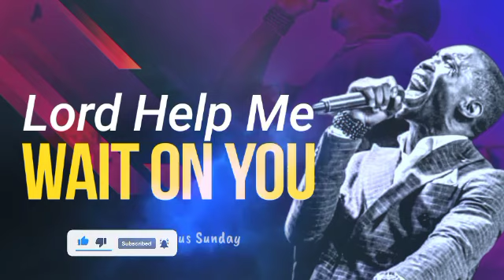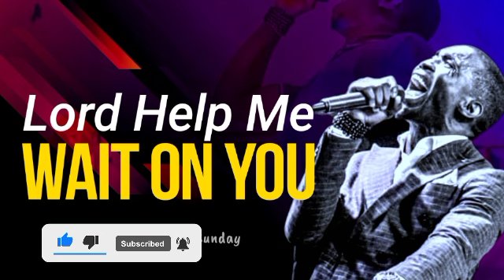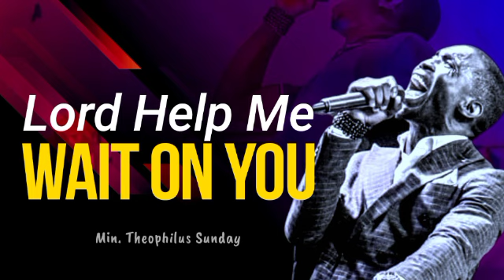Min. Theophilus Sunday || LORD Help ME to Wait on YOU || Msconnect Worship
Listen to this worship as you wake up and as you are getting ready for the day.

You can also listen to these worship and prayer anywhere in the world, the goal is to be a blessing to our generation.

 May you be strengthened and filled with joy and peace as you start each new day. :)

Psalm 27:4
One thing I ask from the Lord,
    this only do I seek:
to gaze on the beauty of the Lord
    and to seek him in his temple.

Psalm 51:10
Create in me a clean heart, O God,
    and renew a right spirit within me.

Psalm 96:2-3
Sing to the Lord; praise his name.
    Each day proclaim the good news that he saves.
Publish his glorious deeds among the nations.
    Tell everyone about the amazing things he does.

3 John 1:2
Beloved, I pray that all may go well with you and that you may be in good health, as it goes well with your soul.

Philippians 4:19
And my God shall supply all your need according to His riches in glory by Christ Jesus.